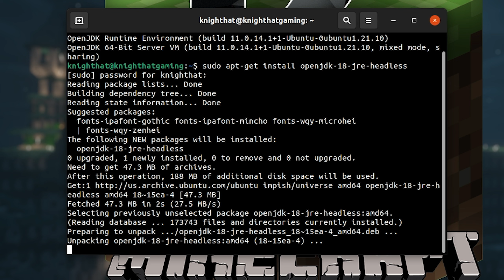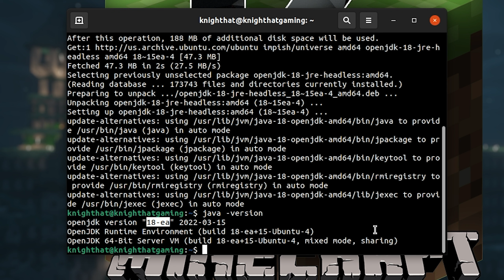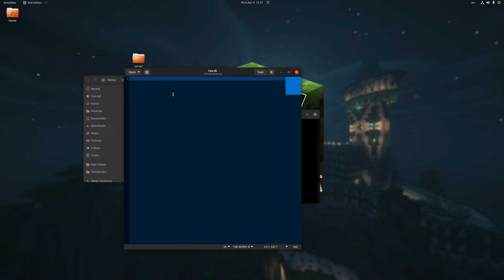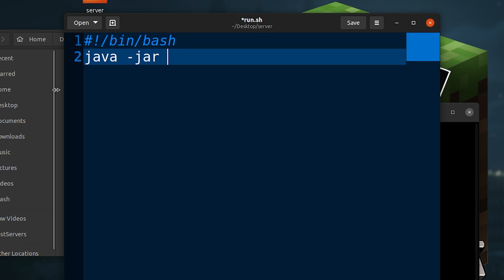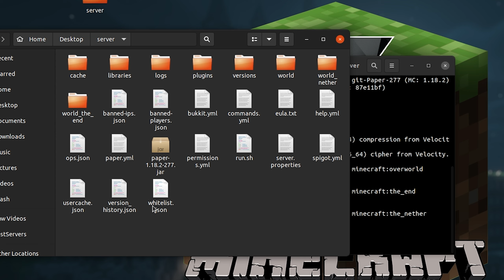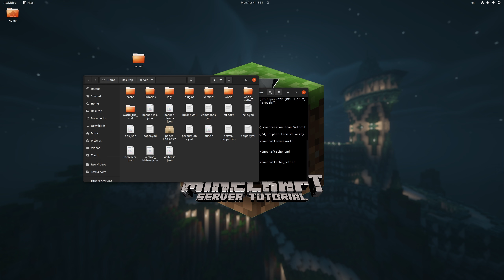Hướng dẫn tạo server 1.18.2 trên Ubuntu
Ubuntu nói riêng hoặc Linux nói chung đang là một hệ điều hành có tiềm năng thay thế Windows trong tương lai bởi tính nhỏ ngọn và không cần bản quyền. Thế nên ngày hôm nay mình sẽ hướng dẫn các bạn cách để cài máy chủ trên Ubuntu

Phân đoạn
00:00 Giới thiệu
00:54 Cài đặt Java
02:08 Tải Server PaperMC
02:38 Cài máy chủ
06:30 Tham gia máy chủ
07:15 Kết thúc

Lệnh
Cài java: sudo apt-get install openjdk-18-jre-headless
Tạo run.sh: gedit run.sh
run.sh:
#!/bin/bash
java -jar [tên].jar nogui

Intel(R) Core i7-9700K 3.60GHz
ASUS TUF Gaming GeForce RTX™ 3060 Ti
ASUS Prime Z390-A
2x G.Skill Aegis 8GB - Dual Channel
EVGA 750 Watts 80 Plus GOLD ATX Fully Modula
Seagate BarraCuda 1TB 7200RPM SATA III 6.0Gb/s
Kingston A400 120GB SSD SATA III 6.0Gb/s M.2 8220
Thermaltake level 20MT ARGB
Acer Nitro XV272U Pbmiiprzx 27"